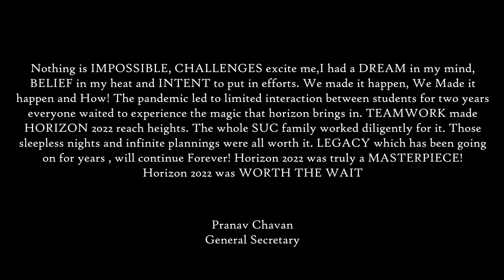RAIT HORIZON 2022 OFFICIAL AFTERMOVIE | A PCR FILM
The official aftermovie of RAIT HORIZON 2022 is out. The theme for the year 2022 was "The Journey Within". Capturing the hardwork, enthusiasm, celebration and unity. Witness the festivities and strength  of RAIT and get full experience of fun, games, excitement, footloose, fashion show, EDM night, bollywood concert, that summed up the heats of our college festival's 28th anniversary. PhotoCircle RAIT presents the Official Aftermovie of RAIT HORIZON 2022.

A big shoutout to all the people involved in the making of this video!

Cinematographers :
Heramb Bhor
Nikhil Mhatre
Omkar Mule
Anish Patil
Shridhar Amati
Aditya Patil
Rohan Patil
Muhammad Hamza
Rudransh Barate
Omkar Salunkhe
Shwetal Ray
Krishi Chedda
Kishor Waghe
Pradyumna Mandavkar
Kunal Kasbe

Editors:
Omkar Mule
Heramb Bhor
Nikhil Mhatre